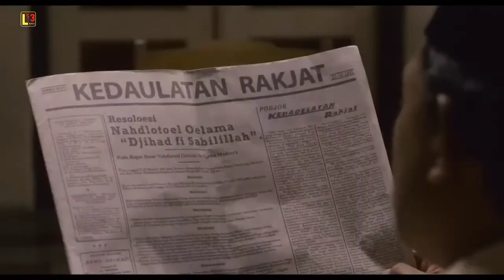SEJARAH KEMERDEKAAN INDONESIA ▶️ Alur Cerita Film